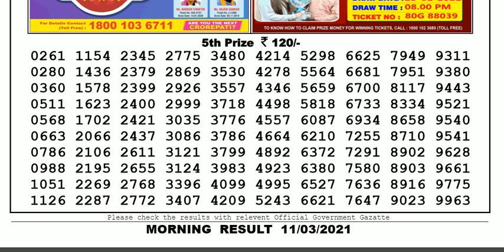Lottery Sambad Lottery Result 11.55am 11.03.20 Nagaland Lottery Live gdn